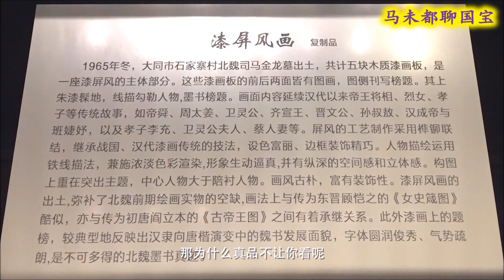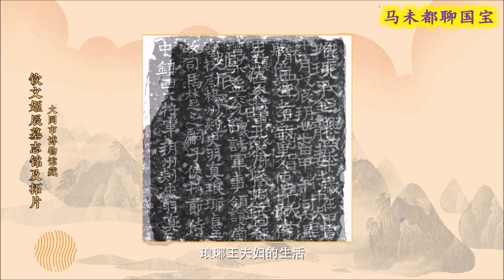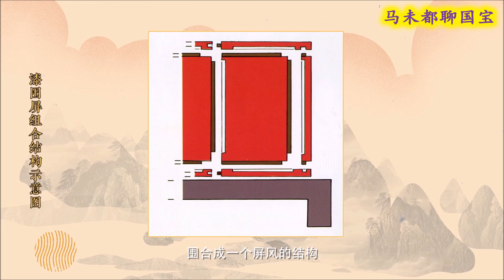北魏琅玡王，司马金龙的漆屏风画